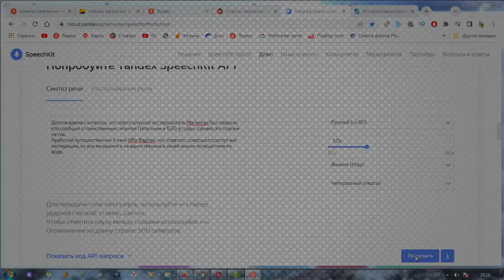Кто уничтожил гигантов Америки?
Долгое время считалось, что португальский исследователь Магеллан был первым, кто сообщил о таинственных гигантах Патагонии в 1520-х годах. Однако это совсем не так.
Арабский путешественник X века Ибн Фадлан, как правило, совершал сухопутные экспедиции, но все же решился на единственное в своей жизни путешествие по воде. Ему принадлежит описание "большеногих" добрых обитателей неизвестного материка на другом конце света. Многие исследователи считают, что речь идет о Патагонии.